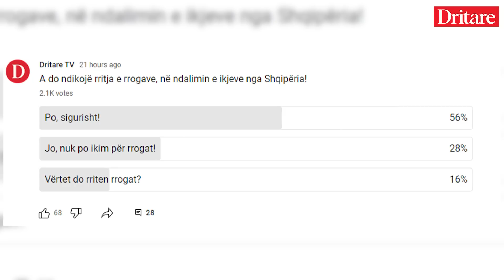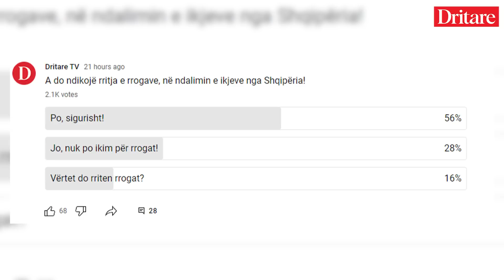Po ti, do ikësh pasi të rritet paga? | Tregimi i ditës (10.04.2023)